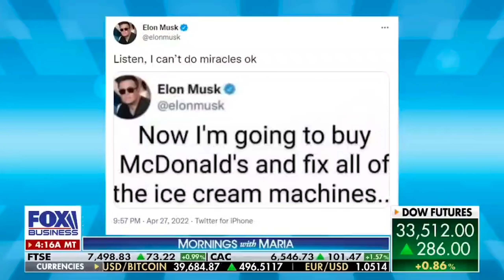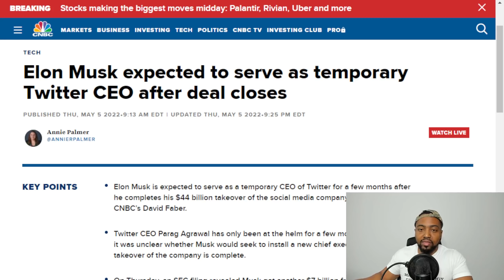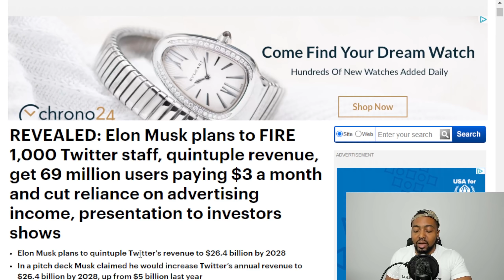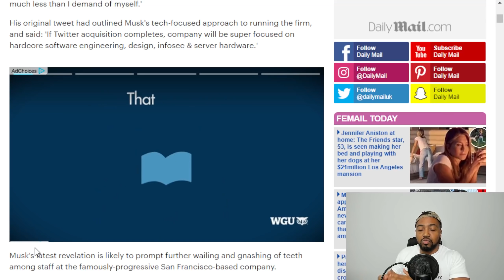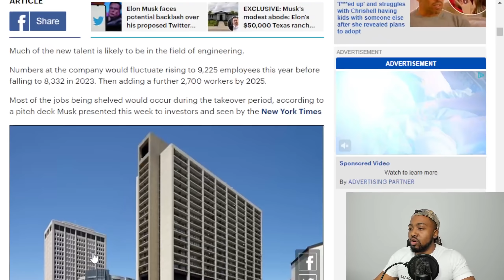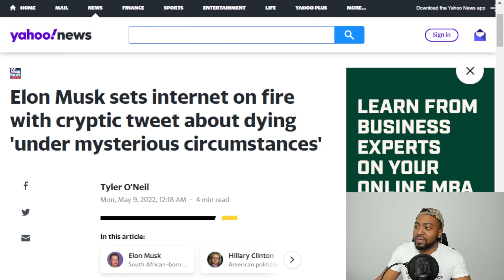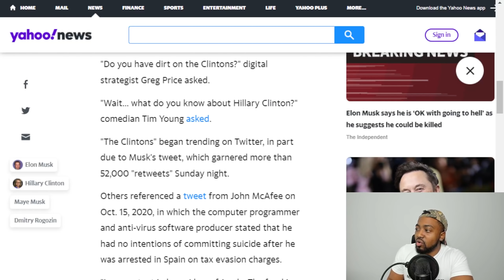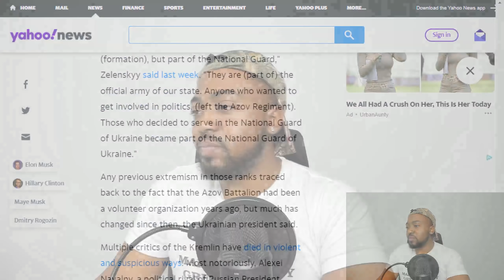Elon Musk Plans To Fire 1000 Twitter Employees And Releases Cryptic Tweet Warning About His Death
Tesla CEO Elon Musk ignited a firestorm on social media by suggesting that he might die "under mysterious circumstances." While some on Twitter rushed to the conclusion that he might fear the Clintons, it seems the CEO may have been referencing a potential threat from Russia.